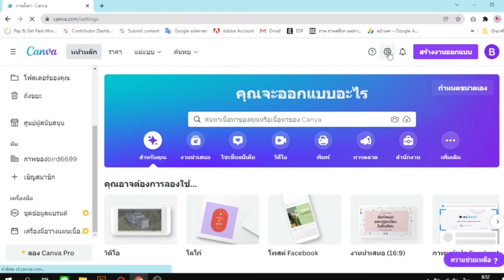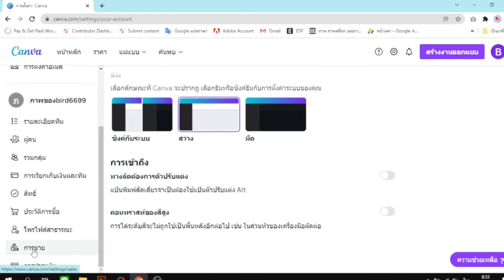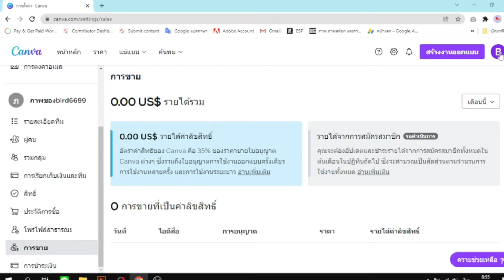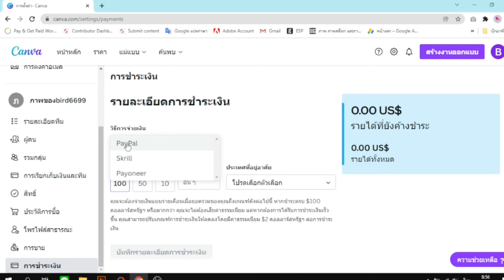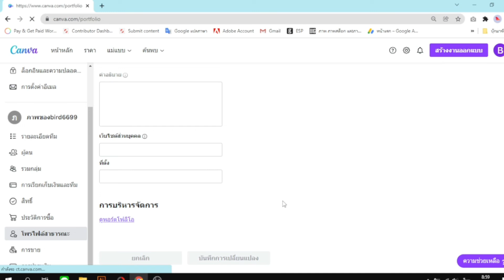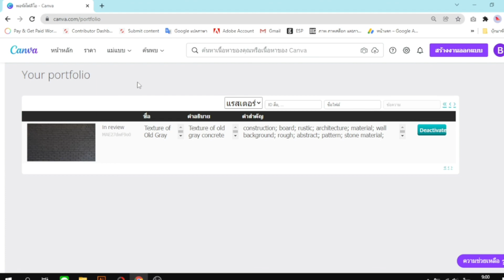คอร์สฟรีCanva บทที่1.1บทเกริ่นนำรู้จักเมนูต่างๆบนCanva2022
ลงวันที่ 31 มคราคม 2565

บทนี้ทำความรู้กับเมนูต่างๆก่อนจะเข้าบทที่2 ค่ะ สำคัญมากเพราะจะทำให้คุณ รู้ว่า เมนูไหนตั้งค่าอย่างไร  โดยเฉพาะค่าเงินดอลล่า